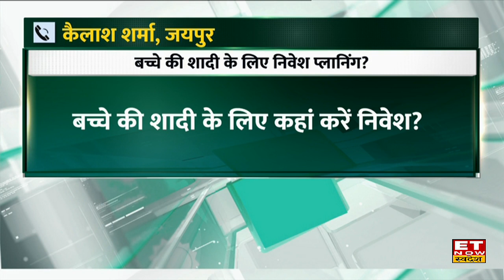Pankaj Mathpal & Amit Kukreja से जाने Volatile Market में Multi Asset Funds कैसे मददगार ?| ET Money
Optima Money Managers के Pankaj Mathpal और Amit Kukreja Investment Advisor के Amit Kukreja से ET Money में जाने Volatile Market में Multi Asset Funds कैसे मददगार ? बता दें कि मल्टी-असेट अलोकेशन फंड (Multi Asset allocation Fund) या फंड ऑफ फंड्स (Fund of Funds), जिसमें विभिन्न असेट क्लास में निवेश (Investment in Asset Class) किया जाता है। जैसे कि आम तौर पर इक्विटी (Equity), फिक्स्ड इनकम (Fixed Income), सोना (Gold) तथा कैश (Cash) और अन्य असेट्स (Other assets) होते हैं।